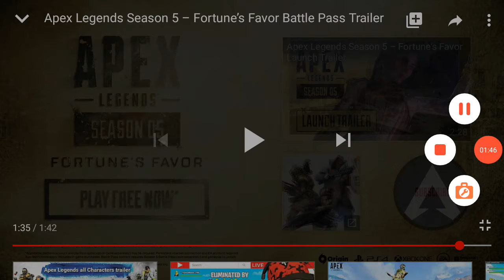Apex legends season 5(reaction)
Apex legends season 5 bro looks clean